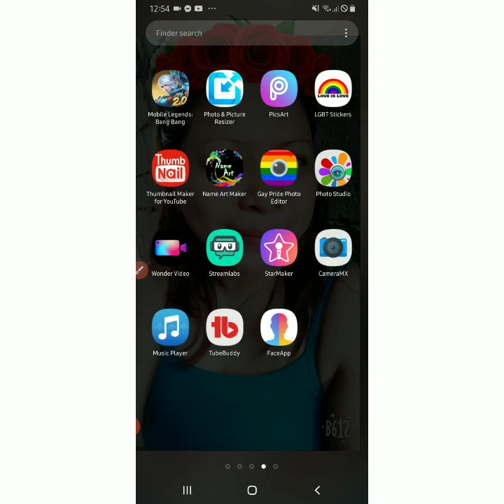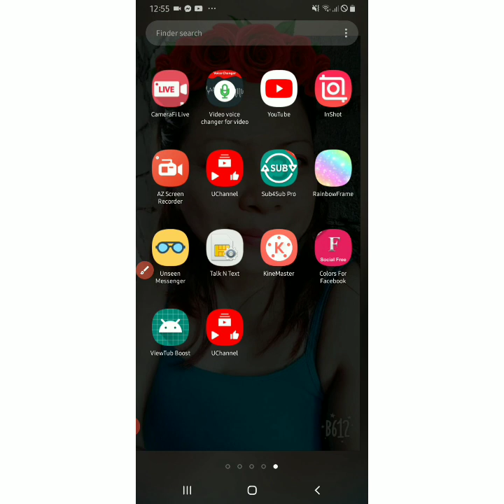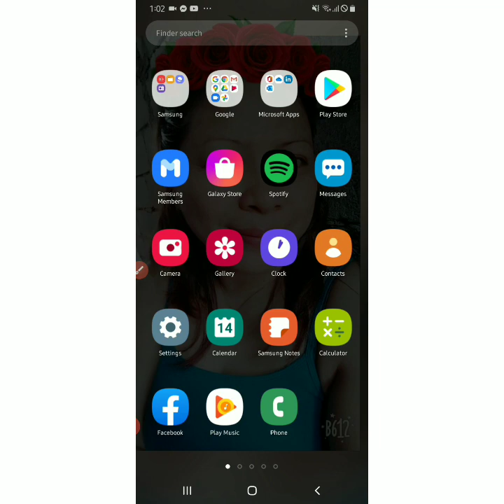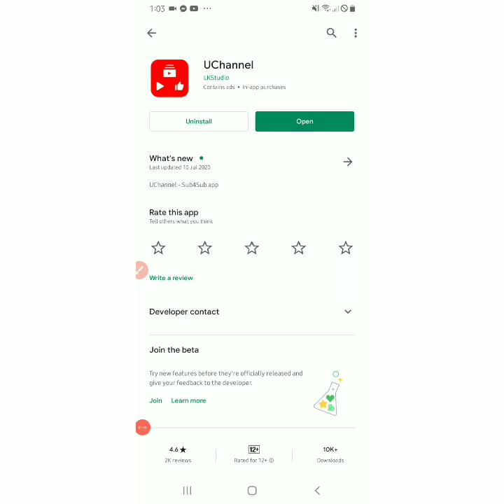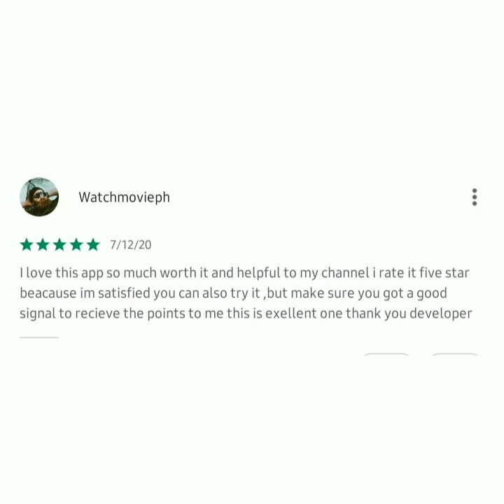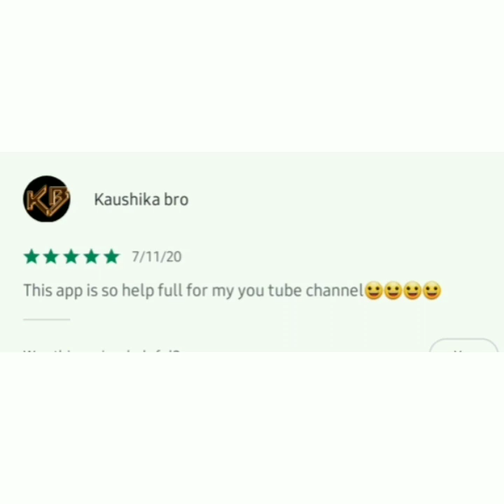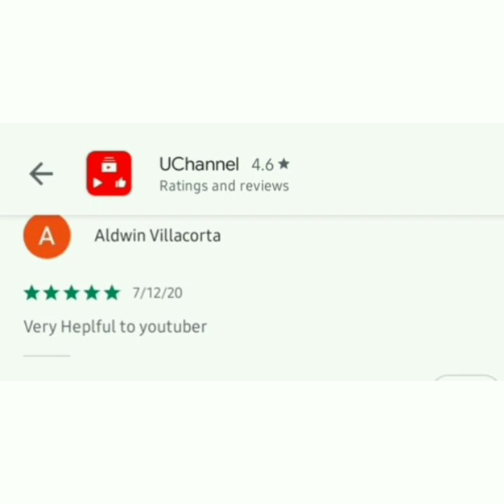3 APPS CAN HELPS YOU TO GAIN YOUR VIEWS AND SUBSCRIBERS/Julz&Tatskie Vlog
3 Apps can Helps you to Gain your Views Subscribers Gamit ang cellphone Easy way /Julz&Tatskie Vlog